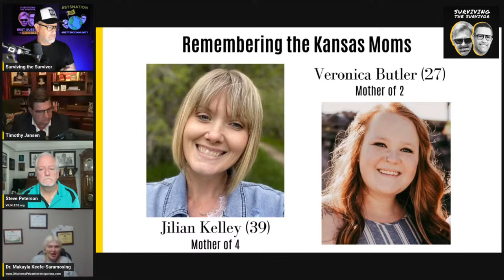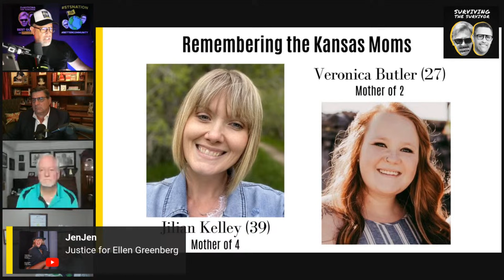"God's Misfits" charged with Murder & Kidnapping in Emotionally Charged Oklahoma Court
IT'S HERE: STS HARDCOVER BOOK SIGNED COPIES FROM JOEL AND KARM

Pre-Order Joel's Book

The search for two Oklahoma moms came to a sad and tragic ending with the arrest of four and the discovery to two bodies confirmed to be Veronica Butler and Jilian Kelley.

Grandma Tifany Adams, Tad Cullum, and Cole and Cora Twombley were arraigned today in criminal court in Texas County, Oklahoma.

Famed Tallahasse Defense Attorney R. Timothy Jansen is a partner in the firm Jansen & Davis…he has handled complex Civil, Administrative and Criminal Litigation s, first as Chief Trial Counsel for the Secretary of State of Florida, Tallahassee, handling both complex Civil and Criminal matters.

He also spent 5 years as a federal prosecutor. No one knows the Tallahassee legal community better than Tim.

Steven Peterson was a Senior Special Agent (SSA) of the United States Department of Justice, the Drug Enforcement Administration (DEA) for nearly three decades and at the time ofhis retirement was the most senior DEA street agent in the world.

He also worked the investigation into a clandestine methamphetamine laboratory that was the inspiration behind the television series Breaking Bad.

Dr. Makayla Saramosing is the owner of the largest Oklahoma-owned private investigation and process serving company. She is a licensed process server, private investigator, a notary public. She is also licensed as a teacher, principal, superintendent and is an ardent advocate of civil rights for the oppressed.